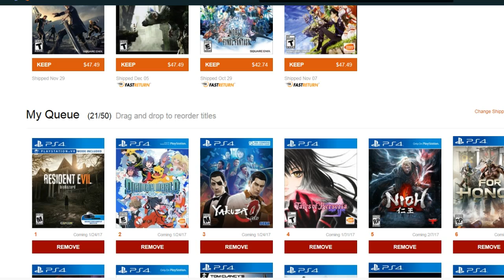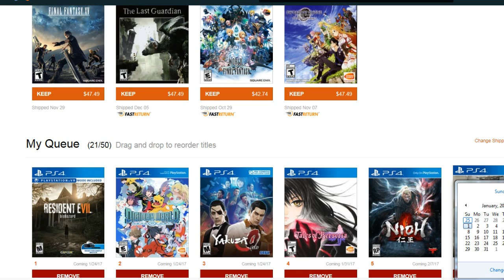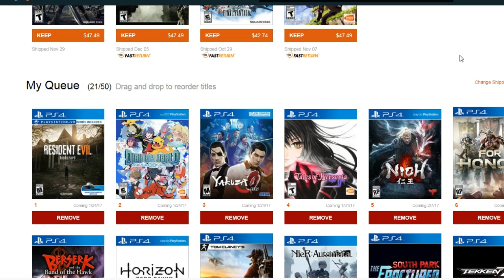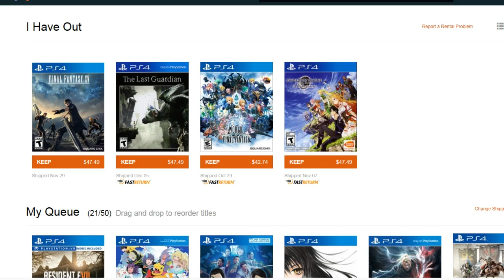ADSplay U.S. - Last Guardian concludes, World of FF, More SAO & 2016 in Retrospect video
NOTE: I FORGOT TO MENTION MY 2016 In Retrospect video & a new comedy series im working on which im going to talk about.